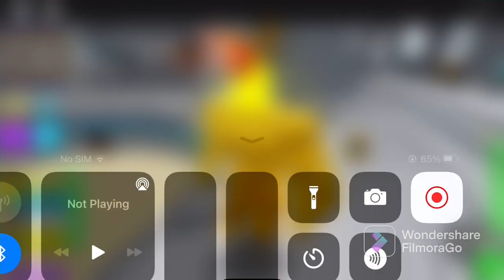Pvp fights in mega noob simulator PART 2